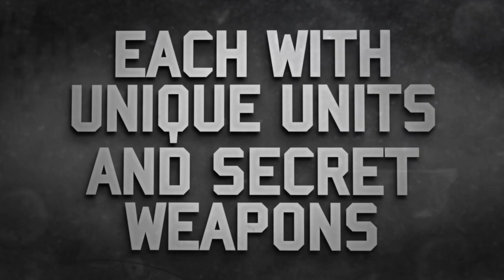Total Tank Simulator - Developed by Noobz from Poland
STRAIGHT FROM THE DEVS: Commander in the ranks. Soldier at heart. Choose a faction and deploy and command your army into massive physics-driven WWII battles to the last man standing. Destroy everything on sight with an insane amount of units that will behave tactically.

RELEASE DATE: 20 May 2020 / 21 May 2020 in Japan
DEVELOPER: Noobz from Poland
PUBLISHER: 505 Games